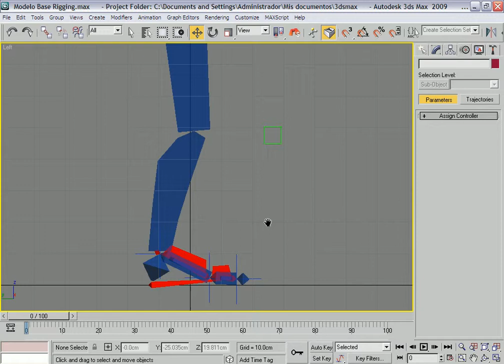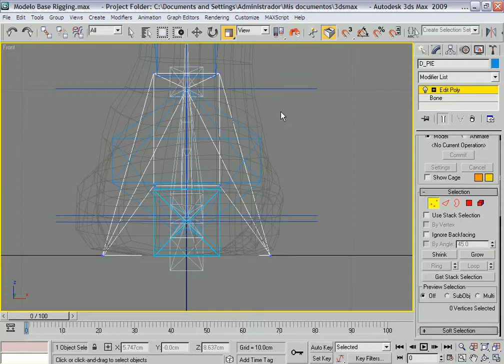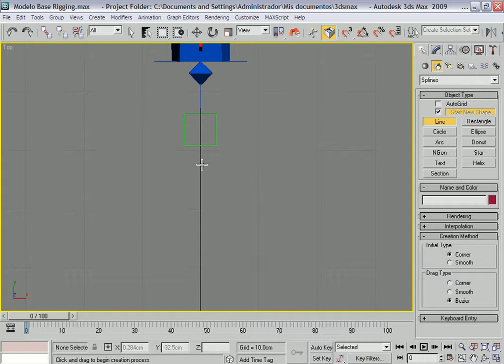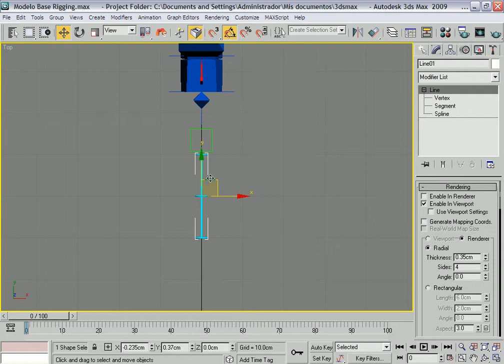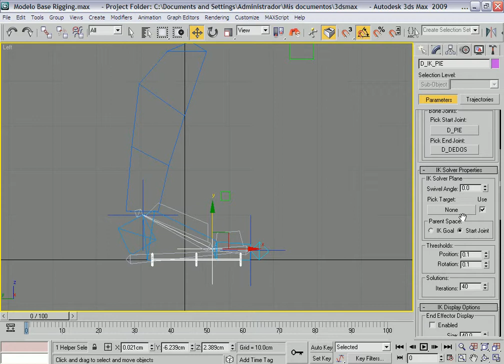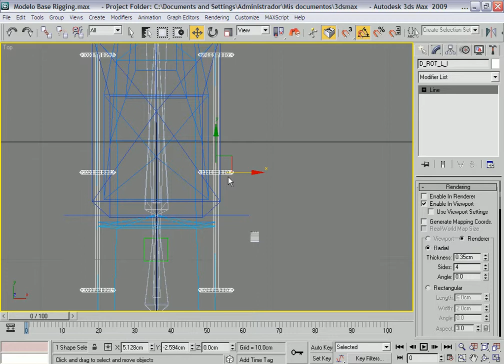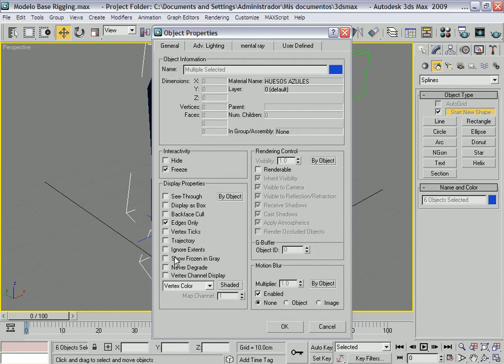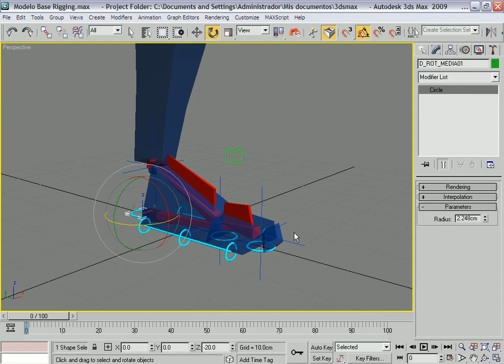3DS MAX Full Body Rigging Tutorial 3/6 (spanish)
These videos are part of the Scripting Courses in the Digital Animation Engineering program in Universidad Panamericana at Guadalajara, Mexico.